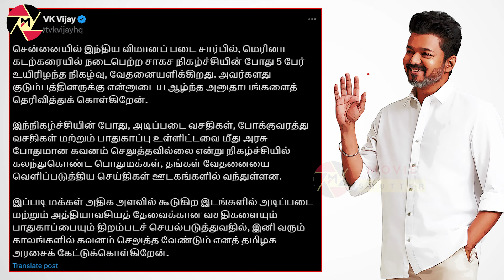🔴Vijay First Bold Statement against DMK - மெரினாவில் நடந்தை ஏத்துக்க முடியாது - விஜய் | TVK Vijay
Movie Shutter is an infotainment channel which aims to engage an audience of all categories through humorous Content videos along with knowledge. In a Digital World,
everyone loves to get entertained whether they're at work or at home, whether it is 8 AM or 11PM.

To entertain audience we are here to provide with variety of videos, whether it is cinema or politcs, you can find all at one place Movie Shutter